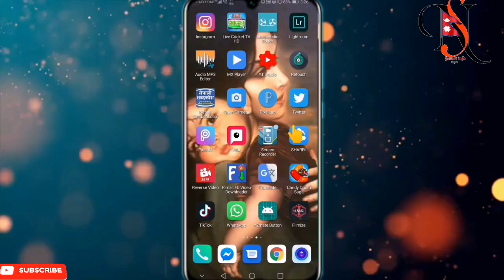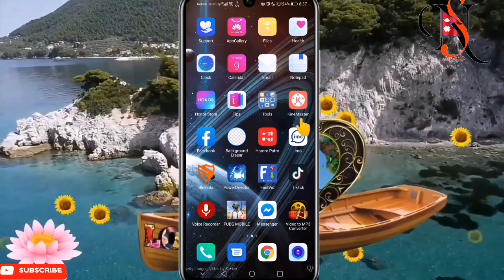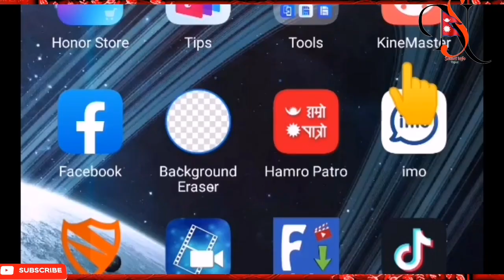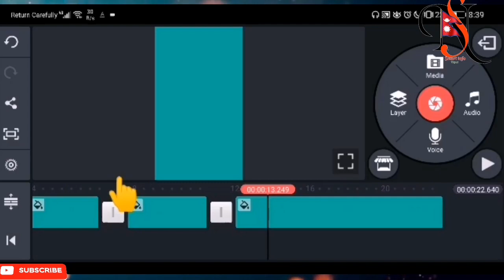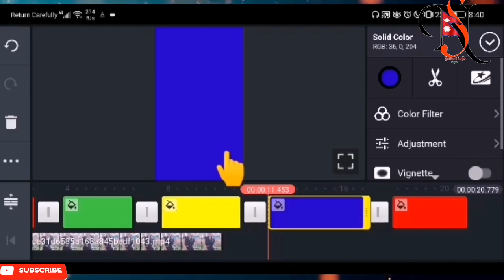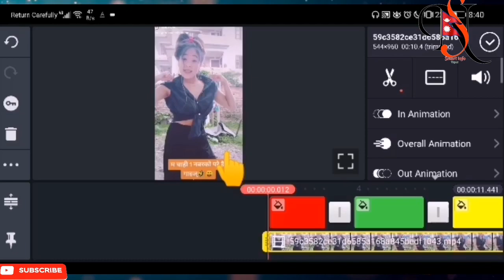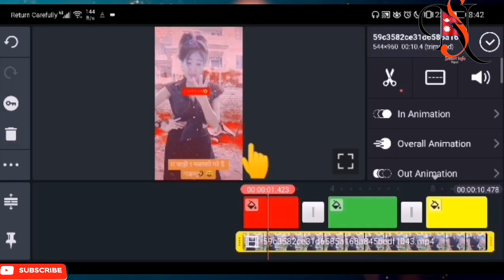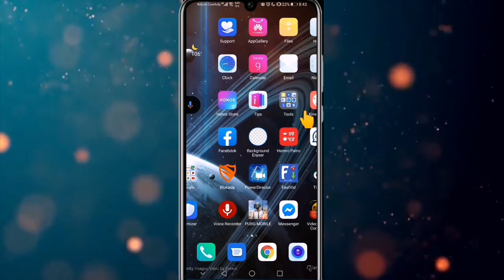How chenge video background color kasari change garne nepali tutorial how to change video background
How chenge video background color kasari change garne nepali tutorial how to change video background color in kinemaster

Smart phone android phone
 YouTube cover photo kasari bonaune

Love you so much all of you